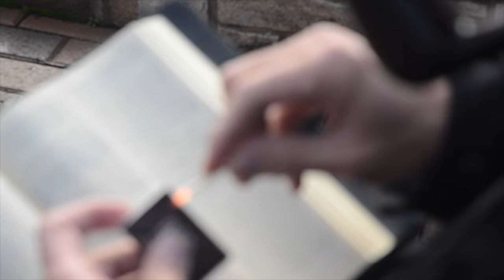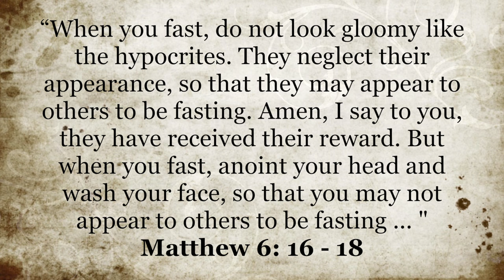A Man of His Word: Ash Wednesday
Fr. Brian Doerr, Vice-Rector of Human Formation at Mount St. Mary's Seminary, gives a brief homily on Ash Wednesday.